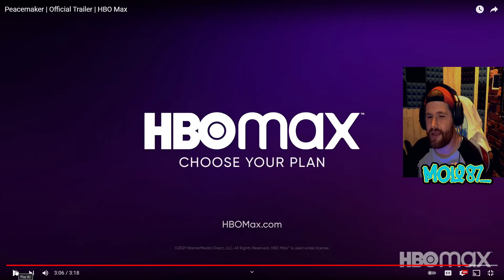Peacemaker - Official Teaser *Reaction*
A wee bit late on this one. But here we are having a watch through of the upcoming Peacemaker TV show coming early next Year